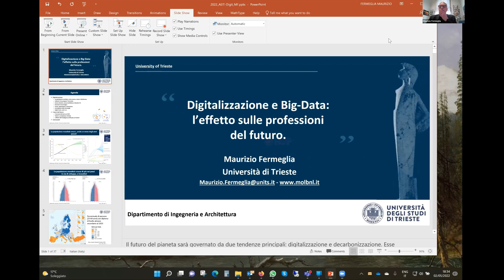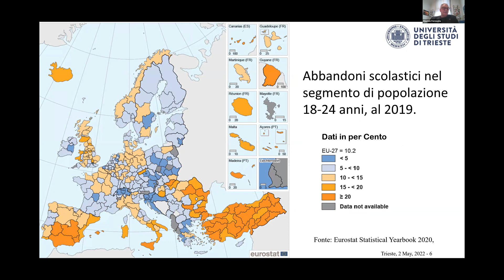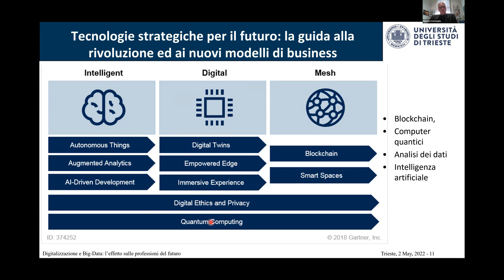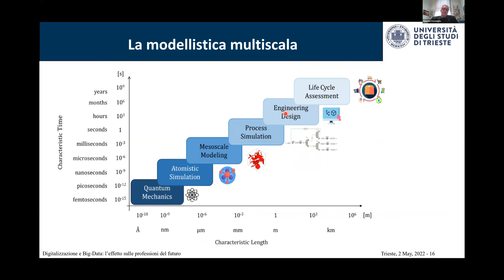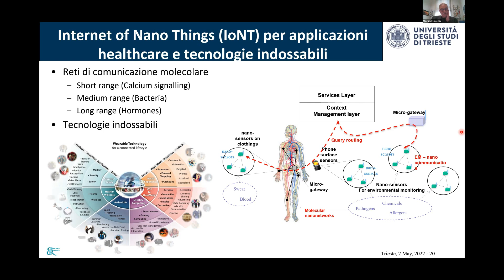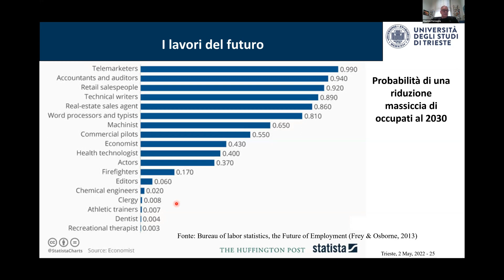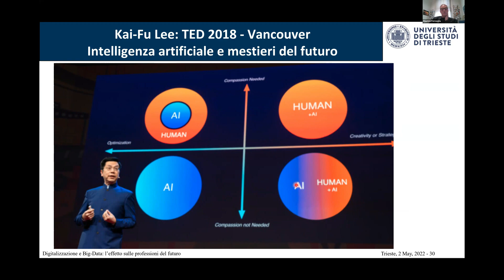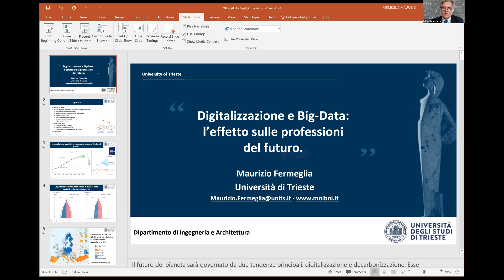DIGITAL & DATA - Data's Explosion and Digitalization: the Effect on Process Engineering's Education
AEIT FVG - SEMINARI BREVI DEL LUNEDÌ SUGLI SCENARI DELL'INNOVAZIONE
L’intervento del prof. Maurizio Fermeglia prospetta in termini generali il tema della digitalizzazione soffermandosi sui fattori che favoriscono lo sviluppo dell’economia (la presenza di giovani, il numero di laureati e la capacità di innovare). Traccia il percorso verso l’industria 5.0, passando in rassegna le tecnologie strategiche per poterlo realizzare, soffermandosi in particolare sui lavori del futuro.